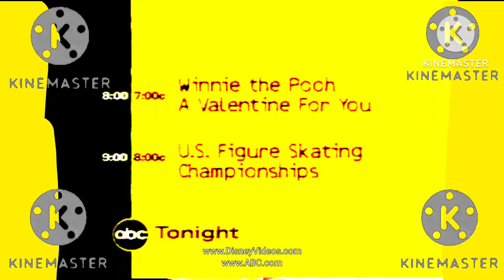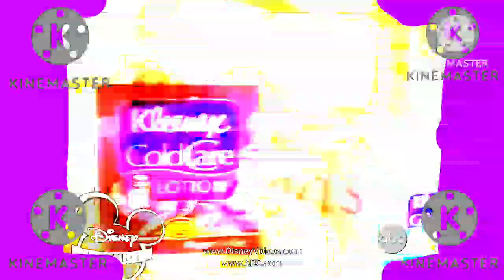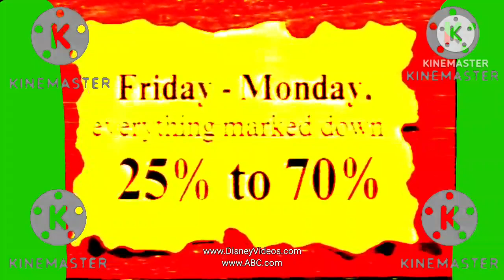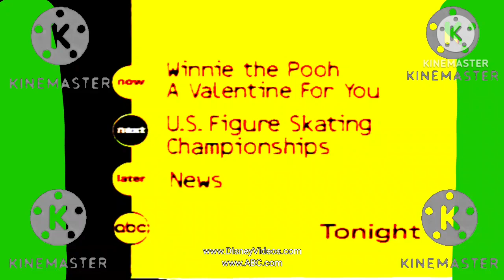Disney's Winnie the Pooh A Valentine For You(Premiere)(2-13-1999)with Commercials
Copyright 2023 Disney/Sony Wonder/Random House/Golden Books Family Entertainment/Discovery Family/Discovery Networks/CiNAR/Cookie Jar/DHX Brands/9Story Entertainment/Oasis Animation/WGBH/PBS Kids/Sesame Workshop/Sesame Street/Buena Vista/Disney-ABC TV/Universal Cartoon Studios/DreamWorks/Paramount Network/Sabella-Dern/MGM/TCFC/King Rollo Films/Bagdasarian Productions/Southern Star/Hanna-Barbera/Coca-Cola Television/Astley Baker Davies/Berenstain Productions/Nelvana Limited/Dr Seuss Enterprises/BBC/Fred Rogers Company/Grand Slamm Children’s Films/WangFilm Productions/Columbia TriStar Television Distribution/Sony Pictures TV International/Kenner Toys/Hasbro Toys/The Coca-Cola Company/Mikayla’s Words/General Mills/Ralston Foods/Kellogg Company/Malt-O-Meal/Quaker Foods/Fisher-Price/Magic-Mario/Mattel/Post Foods/Chuck E Cheese Entertainment/Juicy Juice/Libby’s Juice/Nestle Foods/Nabisco Foods/Kraft Foods/Teddy Grahams/Hefty Brands/CVS Pharmacy/ABCMouse.com/Department of Education/Corporation For Public Broadcasting/Kideo VHS/Hefty Brands/WildBrain/Sony Pictures/Penguin Random House/Marc Brown/DHX Media/WGBH Kids/Hop Israel/JimmyandFriends/Big Idea Productions/VeggieTales/MagicDust Television/Just For Kids/Warner Bros/Endemol Australia/FremantleMedia International/Film Roman/USA/TV/CBS10/FOX28/NaQis&Friends/UniverSoul/Intel/UA/Kid/HiT Voices:Kaley Cuoco/Charlie Adler/Michael Yarmush/Oliver Grainger/Sonja Ball/Bruce Dinsmore/Danny Brochu/Melissa Altro/Jodie Resther/Dallas Jokic/Justin Bradley/Mark Rendall/Drew Adkins/Cameron Ansell/Arthur Holden/Pamela Adlon/Dee Bradley Baker/Phillip Penalosa/Michael Donovan/Robert Naylor/Frank W Welker/Simon Peacock/Bill Farmer/Dave Gibson/Matt Damon/Brenda Song/Carrie Finley/Daniel DeSanto/Jaleel White/Terry Klassen/Sarah Heinke/Brigid Tierney/Doug Stone/Mona Marshall/Carr Thompson/Patricia Rodriguez/Maggie Castle/Hayley Reynolds/Bronwen Mantel/Tracy BraunStein/Krystal Meadows/Eleanor Noble/Erin Fitzgerald/Rob Tinkler/Anndi McAfee/Scott McAfee/Billy West/Jim Cummings/Jack McBrayer/April Winchell/Tara Strong/Grey DeLisle/Lara Jill Miller/Chantal Strand/Ty Olsson/Ashley Tisdale/Doug Parker/Andrea Libman/Ashleigh Ball/Addison Holley/Alexa Torrington/Martin Short/Millie Davis/Chiara Zanni/Tabitha St. Germain/Scott McNeil/Ian James Corlett/Aria Noelle Curzon/Liliana Mumy/Seth Green/Alyson Stoner/Elizabeth Gillies/Susan Blakeslee/Kevin Michael Richardson/James Sie/Stacie Chan/Tom Kenny/Jill Talley/Danny Cooksey/Olivia Hack/Rachel Crane/Eric Bauza/Novie Edwards/Ariana Grande/Christopher Lloyd/Quinton Flynn/Ariel Winter/Lee Tockar/James Arnold Taylor/Elizabeth Daily/Bill FagerBakke/Clancy Brown/David Mendenhall/Marissa Mendenhall/Carlos Alazraqui/Rob Paulsen/Tress MacNeille/Lane Toran/Kath Soucie/Maurice LaMarche/Finty Williams/Judi Dench/Jo Wyatt/Adrienne Posta/Keith Wickham/Jonell Elliott/Dean Wendt/Selena Gomez/Demi Lovato/Debby Ryan/Haylie Duff/Hilary Duff/Jean Kasem/Julie Brown/Jim Carrey/Felix Avitia/Kevin Clash/Ruth Buzzi/Lizzie Waterworth-Santo/Emma Tate/Jennifer Hale/Dan Castellaneta/Bradley Pierce/Kevin McDonald/Tracey Moore/Mark Oliver/Mara Wilson/Kelly Sheridan/Samuel Vincent/Vincent Martella/Thomas Sangster/Caroline Rhea/Candi Milo/Jason Marsden/Phil LaMarr/Brian Cummings/Michael Bell/Melanie Chartoff/Scott Menville/Stuart Scott Bullock/Corey Burton/Richard Ian Cox/Brittany McKillip/John DiMaggio/Eric Jacobson/Adrienne Carter/Kathleen Barr/Teryl Rothery/Benjamin Diskin/Candace Hutson/Rachel Bloom/A.J. Henderson/Patrick Warburton/Jessica DiCicco/Zac Efron/Eli Gabay/Christina Lange/Jodi Benson/Paige O’Hara/Weird Al/Todrick Hall/Patricio Lago/Alyson Court/Charles Fleischer/Bob Bergen/Jeff Bergman/Steve Whitmire/Tim Allen/Tajja Isen/Michael Cera/Aidan Drummond/Brian Drummond/Michael D’Ascenzo/Jasmine Richards/Cree Summer/Maria Bamford/Maryke Hendrikse/Francesca Marie Smith/Tony Anselmo/Claire Corlett/Michelle Creber/Madeleine Peters/Alec Baldwin/Peter Cullen/Jeff Bennett/Thomas Dekker/Chris Hardwick/Leigh-Allyn Baker/Mark Hamill/Jeffrey Garcia/Heather Hogan/Hayden Panettiere/Tom Hanks/Lucy Liu/Michael Rosenbaum/Jules DeJongh/Gregg Berger/Wally Wingert/Adam Baldwin/Noah Nelson/John Goodman/Beau Weaver/Nika Futterman/Alec Medlock/Matt Danner/Haley Osment/Emily Osment/Seth Rogen/Kathleen Herles/Harrison Chad/Richard Kind/Kat Cressida/Mae Whitman/Cheryl Chase/Matilda Gilbert/Amanda Bynes/Stacy DePass/Patty Wirtz/Julie Johnson/Michaela Dietz/Bob West/David Joyner/Lacey Chabert/Mila Kunis/Kyla Pratt/Kiara Muhammad/Kelly Osbourne/Jess Harnell/Fran Drescher/Daniel Ross/Chris Phillips/Adam Rose/Jason Huber/Veronica Taylor/Jillian Henry/Debi DerryBerry/JoMarie Payton/Andrea Martin/Laurie O’Brien/Howie Mandel/Jenny Slate/Justin ShenKarow/Susan Blu/Nathan Kress/Greg Berg/Tex Hammond/Mike Henry/David Rudman/Danny Mann/Stephen Stanton/Nancy Cartwright/Anna Cummer/Max Casella/David DeLuise/Rino Romano/Ray Romano/Danny Jacobs/Courtland Mead/Mayim Bialik/Fergie/NaQis&FriendsHiT Rated:TV-Y(E/I)